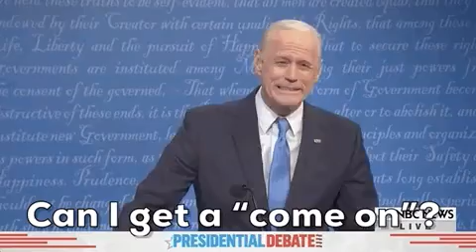Can I get a "come on"? | GIF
⇒ Steps to download the GIF:
▪ Click on the above link,
▪ Click on the 'Download' button (looks like this- ⬇️),
▪ Check your notification bar,
▪ Done! The GIF will be saved on your device.